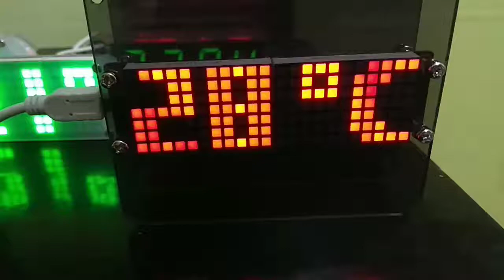Banggood clock DIY C51 DS3231 Gravity Sensor LED Digital clock working properly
Banggood clock working perfectly without issue. You must have SMD soldering and assembling. Strongly recommend to everyone.

find the product link: